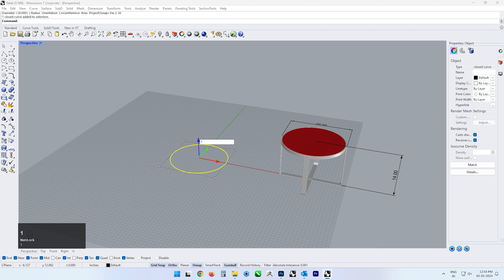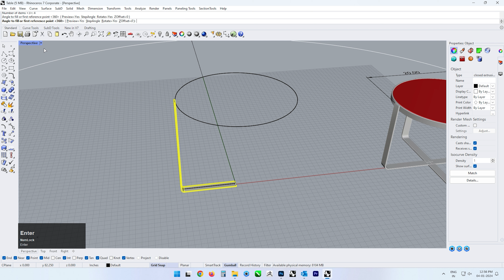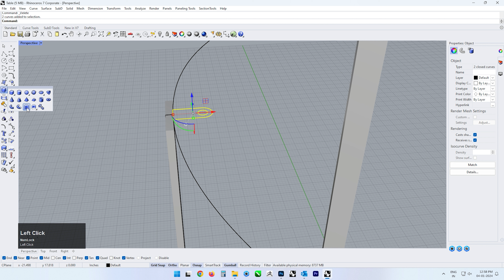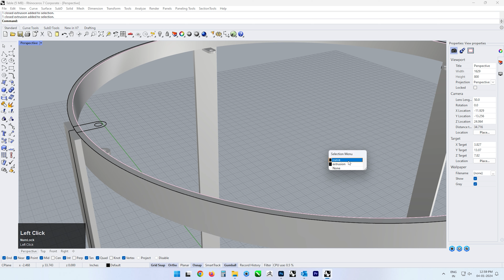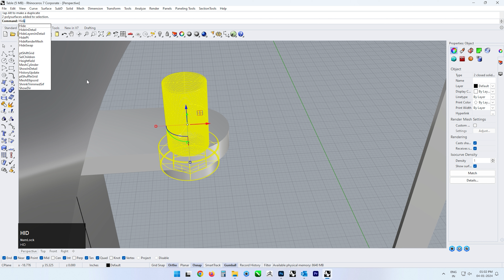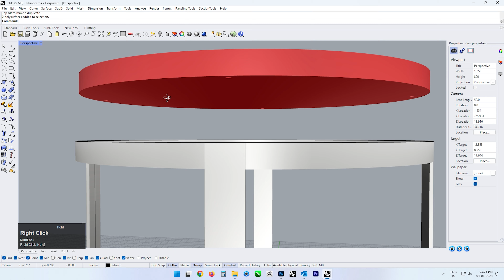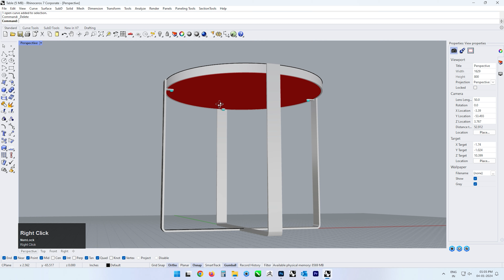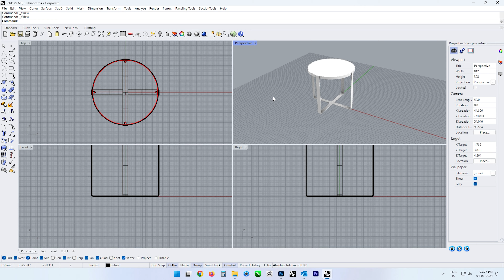How to Make Table in Rhino3d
Creating a 3D table in Rhino3D involves designing and modeling a table with three-dimensional geometry. Here's a step-by-step description of how you can create a simple 3D table:

rhino 3d
rhinoceros 3d
rhino tutorial
rhino architecture
grasshopper architecture
parametric modeling
rhino for architecture
3d modeling
grasshopper parametric
rhino beginners
rhino simple
modeling
modeling tips
3d modeling
rhino 3d
rhino tutorial
rhino tutorials
rhino tutorial beginner
rhinoceros 3d
rhinoceros شرح
tank modeling
tank modeling rhino